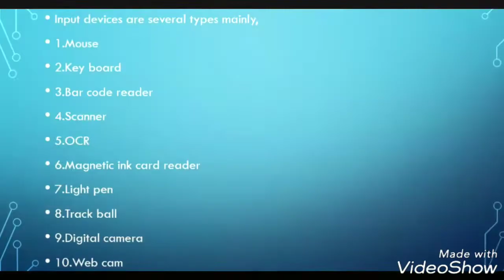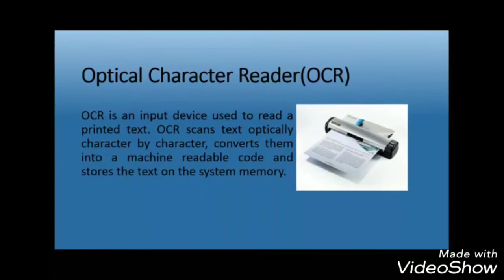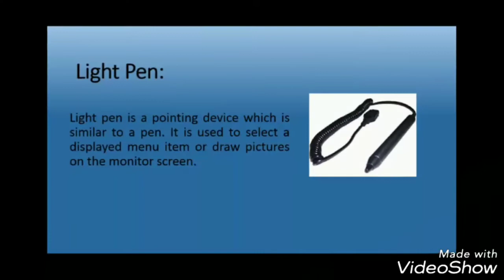COMPUTER-INPUT_DEVICES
In computing, an input device is a piece of equipment used to provide data and control signals to an information processing system, such as a computer or information appliance. Examples of input devices include keyboards, mouse, scanners, cameras, joysticks, and microphones.